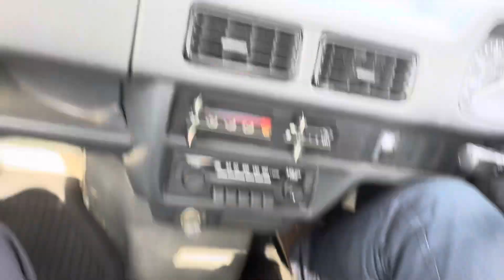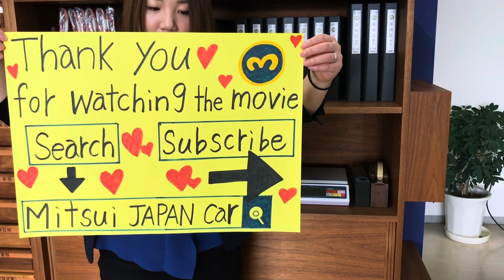Sold out 1991 Honda acty truck HA4-2014635 ↓ Please lnquiry the Mitsui co.,ltd website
1991 HONDA ACTY TRUCK
Very clean vehicle
4WD
Genuine low mileage 59100km
5speed manual
New tires